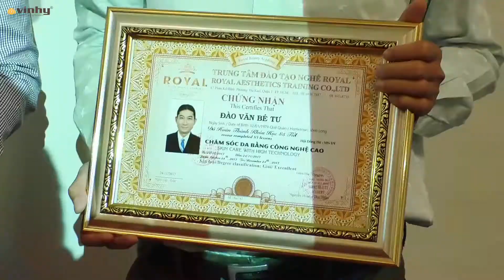Bế giảng khóa học đào tạo laser II, trung tâm đào tạo spa tại VIN HY - 0917 369 169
Bế giảng khóa học đào tạo laser II,  trung tâm đào tạo spa tại VIN HY.  Vừa qua, ngày 5/12/2017, lễ bế giảng khoá laser 2 tổ chức tuy đơn giản nhưng không kém phần long trọng và xúc động. Tại buổi lễ, các bạn học viên đã chia sẻ cảm nghĩ cá nhân và dành nhiều tình cảm cho bác sĩ, cũng như các chuyên viên giảng dạy trong suốt khoá học . Chính điều này đã thêm nguồn động lực to lớn, hâm nóng lại nhiệt huyết để Vinhy tiếp tục mang đến khoá học chất lượng nhất cho học viên.

Vinhy cám ơn các bạn đã mang đến sự thành công của khoá học, thân chúc các bạn học viên tràn đầy sức khoẻ, luôn cháy hết mình với nghề. Chúng tôi luôn đồng hành với các bạn cả sau khoá học để hỗ trợ các bạn thành công trong lĩnh vực thẩm mỹ.

CỤ THỂ KHÓA HỌC LASER THẨM MỸ CHUYÊN SÂU ĐƯỢC THIẾT KẾ NHẰM GIÚP CHO HỌC VIÊN

A Có được nền tảng kiến thức vững chắc về Da & các ứng dụng chuyên sâu công nghệ cao trong thẩm mỹ
- Nắm vững kiến thức về Da & cách điều trị.
- Nắm vững kiến thức laser, làm chủ các công nghệ trong thẩm mỹ.
- Nắm vững các nguyên tắc và phát đồ điều trị.
- Hiểu tường tận về các bệnh lý và cơ chế hình thành, từ đó đưa ra cách điều trị phù hợp.
- Nắm được cấu tạo và nguyên lý hoạt động của một máy laser.
- Biết cách phối hợp các công nghệ một cách tối ưu để mang lại hiệu quả điều trị cao nhất.
- Theo dõi và chăm sóc đúng cách sau điều trị.

B Được tiếp cận và thực hành thành thạo các công nghệ cao trong thẩm mỹ, giúp học viên hoàn toàn tự tin trong điều trị thực tế các bệnh lý, mang hiệu quả điều trị cao nhất.
- Học viên sẽ biết cách điều trị nám với công nghệ PicoFour, Forma.
- Trẻ hóa da với công nghệ Hipro.
- Triệt lông với công nghệ Forma.
- Xóa xăm với công nghệ PicoFour.
- Điều trị mụn với công nghệ Forma.
- Điều trị sẹo mụn với công nghệ Innoscan.
- Điều trị sang thương sắc tố da với công nghệ Pico Four.
- Điều trị sang thương mạch máu với công nghệ PicoFour, Forma.

C Đặc biệt, khóa học sẽ giúp học viên hoàn toàn yên tâm trong vấn đề phòng ngừa tai biến trong thẩm mỹ.

- Học viên sẽ hiểu và nắm được các triệu chứng của tai biến.
- Biết cách phòng ngừa tai biến.
- Giúp học viên biết cách xử lý tai biến. Và,
- Nắm các giải pháp cụ thể để điều trị.

D Khóa học còn giúp học viên có được kiến thức và kinh nghiệm thực tế để kinh doanh Spa thành công. Cụ thể

- Học viên sẽ hiểu rõ và có một tầm nhìn rõ nét hơn về thị trường kinh doanh Spa.
- Có được kinh nghiệm lập dự toán đầu tư kinh doanh Spa, tránh được những sai lầm dẫn đến thất bại.
- Được tư vấn thiết kế Spa tối ưu nhất.
- Cách đầu tư, chọn máy móc thiết bị và mỹ phẩm kinh doanh mang lại hiệu quả cao nhất.
- Học viên sẽ biết cách quản lý và điều hành kinh doanh Spa hiệu quả.
- Nắm được các giải pháp trong kinh doanh Spa thu hồi vốn nhanh.
SAU KHÓA HỌC, VINHY SẼ TIẾP TỤC ĐỒNG HÀNH CÙNG HỌC VIÊN

- Các chuyên gia sẽ luôn đồng hành cùng học viên, hỗ trợ các bạn kịp thời giải quyết những ca khó trong suốt quá trình hành nghề.
- Học viên sẽ được hỗ trợ cập nhật kiến thức liên tục cũng như được thực hành các thiết bị công nghệ thẩm mỹ mới trong ngành hoàn toàn miễn phí.

ĐỐI TƯỢNG HỌC
- Bác sĩ.
- Dược sĩ.
- Y sĩ.
- Điều dưỡng.
- Chủ đầu tư Clinic/Spa.
- Chuyên viên lâm sàng.
- Các bạn yêu thích và muốn bước vào ngành thẩm mỹ.

- Học trong thời gian 3 tháng.
- Ngày thứ 3 và thứ 5.
- Thời gian học từ 8h30 đến 17h00.

Đặc biệt có khóa Cấp tốc & khóa Đặc biệt:
* Khóa Cấp tốc
+ Học trong thời gian 1 tháng.
+ Từ thứ 2 đến thứ 6.
+ Riêng thứ 2 và thứ 4, thời gian học từ 13h00 đến 17h00.

* Khóa Đặc biệt
+ Học trong thời gian 2 tuần.
+ Từ thứ 2 đến thứ 7.
+ Riêng thứ 7, thời gian học từ 8h30 đến 13h30.

PHƯƠNG PHÁP HỌC
- Học theo chuyên đề mang tính hệ thống, được thiết kế khoa học, sát với thực tế, phù hợp với nhu cầu hiện nay của ngành thẩm mỹ làm đẹp.
- Phương pháp học trực quan 100%, chú trọng thời lượng thực hành, giúp học viên luyện tập thành thạo các kỹ năng.
- Thực hành trực tiếp trên các công nghệ thẩm mỹ hiện đại nhất đến khi thành thạo.
- Thực hành trực tiếp 100% thời gian trên người mẫu thật.
- Thi kiểm tra cuối khóa để được cấp giấy chứng nhận tốt nghiệp có giá trị toàn quốc/ quốc tế.

PHÒNG ĐĂNG KÝ – TUYỂN SINH
Lầu 11, 538 Cách Mạng Tháng 8, Phường 11
Điện thoại: 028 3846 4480